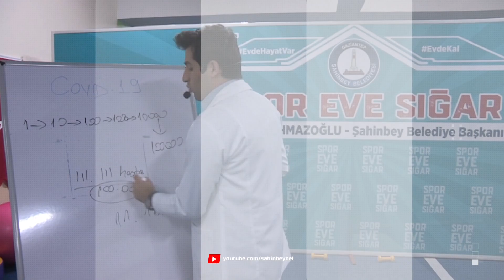Çocuklarda Spor 2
Siz Değerli Vatandaşlarımızın Virüsten Korunmasının Yolu Evde Kalmaktan, Evde Kaldığımız Süreçte İyi Hissetmenin Yolu da Hareket Etmekten Geçiyor. Haydi Gaziantep Şimdi Sıra Sende...